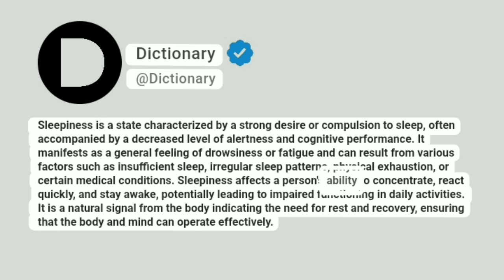Sleepiness Meaning In English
Sleepiness is a state characterized by a strong desire or compulsion to sleep, often accompanied by a decreased level of alertness and cognitive performance. It manifests as a general feeling of drowsiness or fatigue and can result from various factors such as insufficient sleep, irregular sleep patterns, physical exhaustion, or certain medical conditions. Sleepiness affects a person's ability to concentrate, react quickly, and stay awake, potentially leading to impaired functioning in daily activities. It is a natural signal from the body indicating the need for rest and recovery, ensuring that the body and mind can operate effectively.